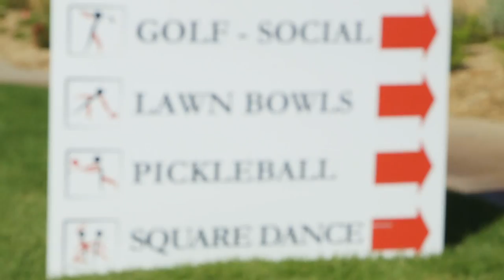Pickleball Tournament Highlights from Huntsman World Senior Games 2014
From October 10th to October 18th, Pickleball Channel was on the road for the Huntsman World Senior Games.  We had a blast meeting all kinds of players, introducing new players to our channel and sharing the Hyland’s Leg Cramps love.  We also got more Quick Tips, more Pickleball 411s and more Destinations to share with pickleball fans around the world.  This week’s content is a highlight video from all the pickleball competition that happened during one of the sport’s most popular tournaments! to check it out.

Visit our Facebook page for even more exclusive content and daily updates about pickleball!

Pickleball Channel is powered by the wonderful support of our friends and partners, Hyland's Leg Cramps. You can also learn more about our partners

Additional pickelball resources can be found at the USAPA website at ‪